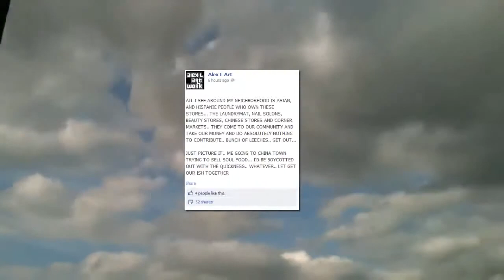So, Black People Can't Be Racist, Eh?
This is a rant about a racist artist on Facebook. The Picture: .

Some people say that only white people can be racist, or that people of color can't be racist. and usually they just mean that BLACK PEOPLE CAN'T BE .

Black People CAN'T be Racist.

Response to BiggsyIsGod's first comment in the comments section.